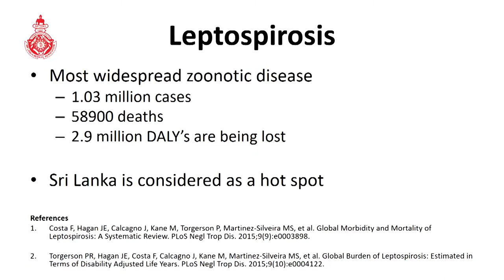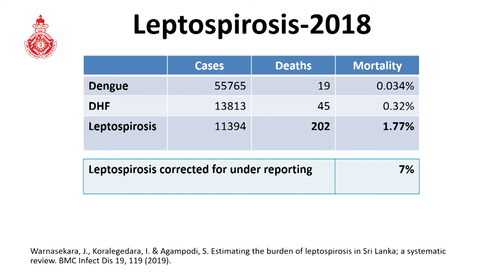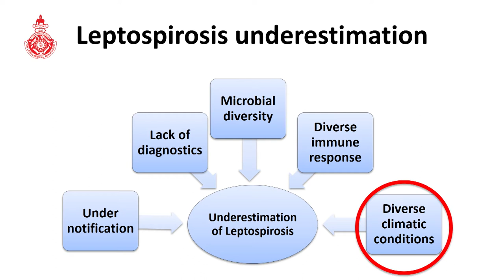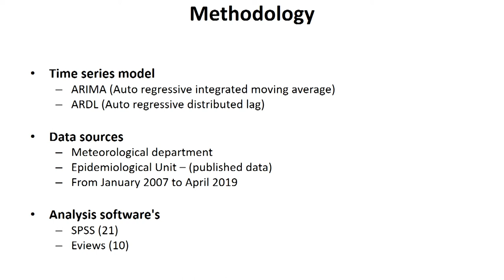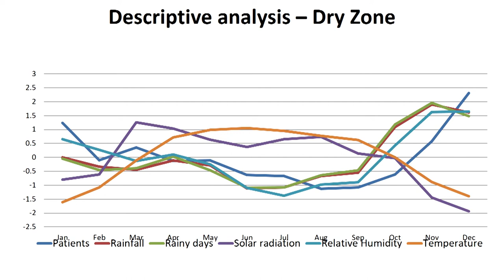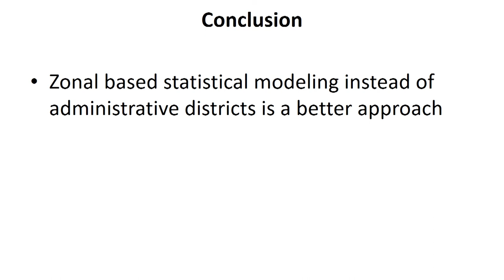OP 54 METEOROLOGICAL ASSOCIATIONS OF LEPTOSPIROSIS IN DIFFERENT CLIMATE ZONES OF SRI LANKA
METEOROLOGICAL ASSOCIATIONS OF LEPTOSPIROSIS IN DIFFERENT CLIMATE ZONES OF SRI LANKA; A TIME SERIES ANALYSIS
Warnasekara YPJN,  Agampodi SB,  Ranawaka HCJ,  Dembatapitiya DRWNK,  Wijesinghe PATAB,  Dewapriya IKS,  Koralegedara KIS,  Abeynayake R